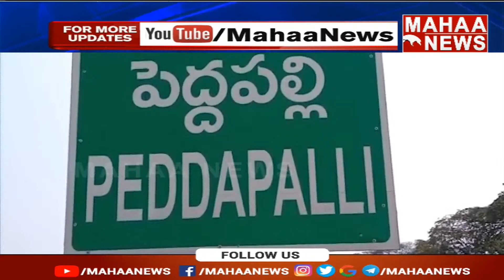పెద్దపల్లి జిల్లాలో వైద్యుల నిర్లక్ష్యంతో ఘోరం | Mahaa News